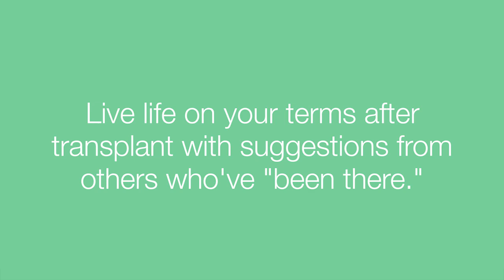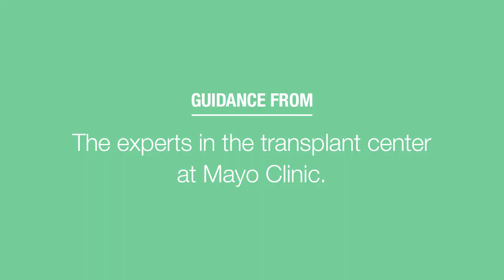Recovery tips from our transplant community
After transplant, it's time to focus on healing. What does that mean for daily life? Get tips on recovery from people who have been through it. Get more healthy living tips from the Mayo Clinic App